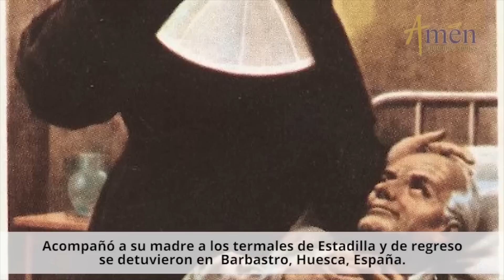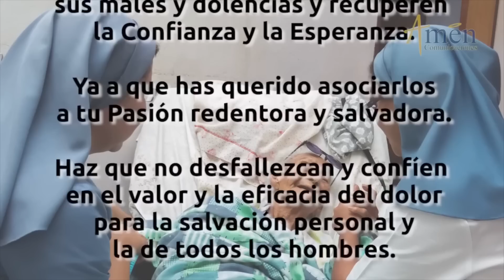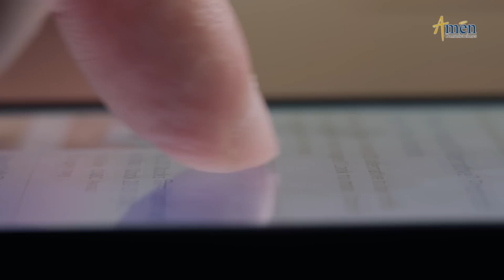Santo de Hoy 26 de Agosto l Santa Teresa de Jesús Jornet l Amén Comunicaciones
👉Amen Comunicaciones

𝗘𝗡𝗖𝗨𝗘𝗡𝗧𝗥𝗔𝗡𝗢𝗦 𝗘𝗡